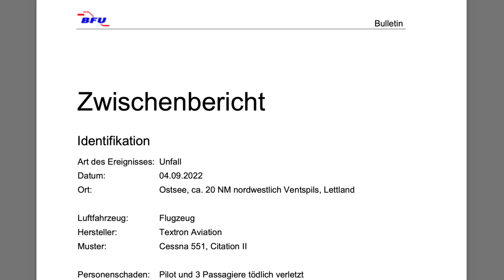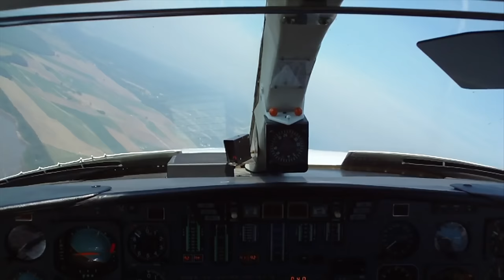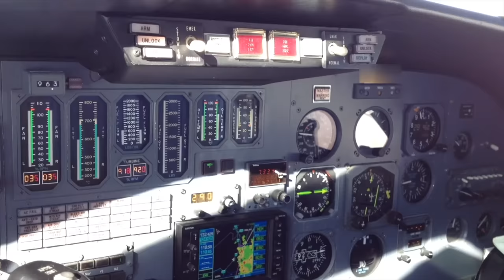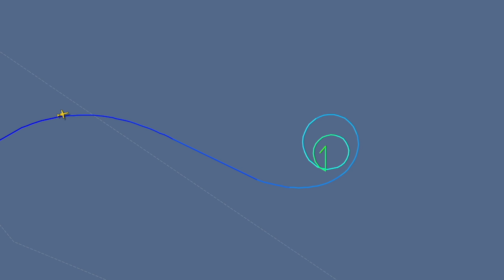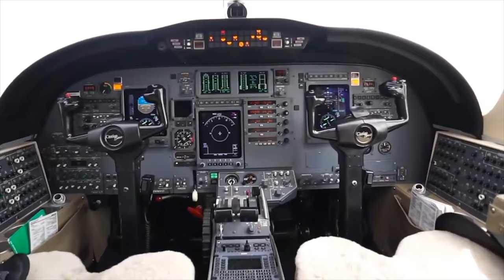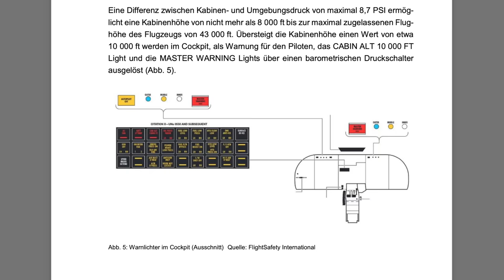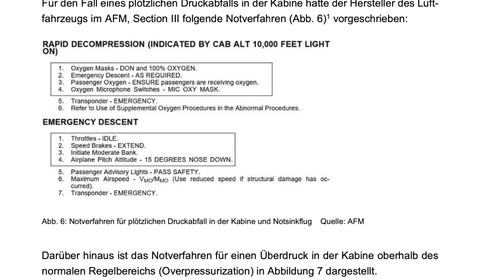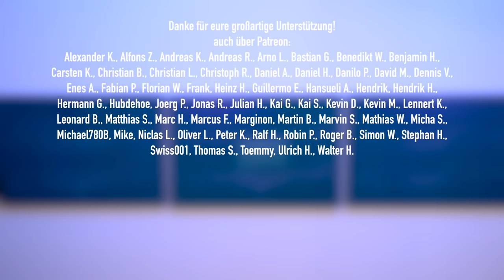Flugzeugabsturz in der Ostsee! Erster Bericht veröffentlicht! AeroNews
Ein Privatjet ist in der Ostsee abgestürzt. Das Flugzeug eines Kölner Unternehmers war auf dem Weg von Jerez nach Köln. Nun gibt es den ersten offiziellen Bericht zu diesem Unglück und damit erste klare Infos zur Unfallursache.

Inhalt:
0:00 Intro
0:42 Was wir bisher wissen
2:59 Kommunikation zwischen Pilot und Flugsicherung
4:47 Kampfjets versuchen Kontakt zum Piloten aufzubauen
6:02 Was passiert wenn der Kabinendruck abfällt
8:06 Aviate - Navigate - Communicate
9:51 Danke fürs Zuschauen!